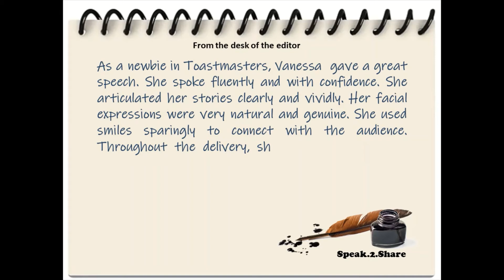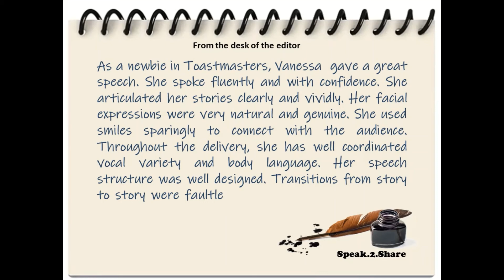Speak.2.Share - Ice Breaker - Vanessa He (CPAC)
Speak.2.Share - TM Vanessa He is a new toastmaster. She joined our club in June 2021 and was inducted on July 21st. That evening, she gave us a brief introduction of herself in an Ice Breaker speech. The quality of the video is less than desirable, yet the speech was exceptionally well done.  In just a few short minutes, she used a playful presentation style to touch on several key elements which made her life successful and happy. Vanessa works in the financial industry. Prior to becoming a Risk Manager in a bank, Vanessa worked as an actuary in an insurance company. We are extremely delighted to have Vanessa be the newest member of our Club.